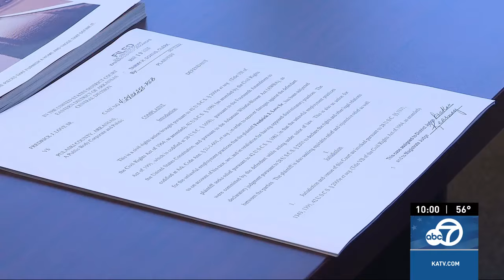Arkansas State Senator suing Pulaski County over 'racially motivated forced resignation'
An Arkansas state senator is suing Pulaski County over his forced resignation from the position of Director of Community Services August last year, which he says was racially motivated.

KATV Channel 7 on Facebook:

 / katvchannel7
KATV Channel 7 on X:

 / katvnews
KATV Channel 7 on Instagram: